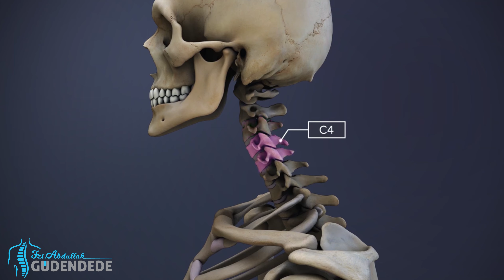🟦Boyun Düzleşmesinde Evde Neler Yapabilirsiniz❓ Boyunda Ağrı ve Boyun Hareketlerinde Zorluk❗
🟦Boyun Düzleşmesinde Evde Neler Yapabilirsiniz❓
⬛Boyunda Ağrı ve Boyun Hareketlerinde Zorluk❗
🔻Sorunlarına Teknolojik Çözümler Sunuyoruz.✅
⚡⚡Size özel oluşturulan randevu saatinde etkili ve kalıcı tedavilerle ağrılarınıza veda edebilirsiniz. .
🖐🖐Uzman Ellerdesiniz🖐🖐
🗓🗓Randevu almayı unutmayın📞📞
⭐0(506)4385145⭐